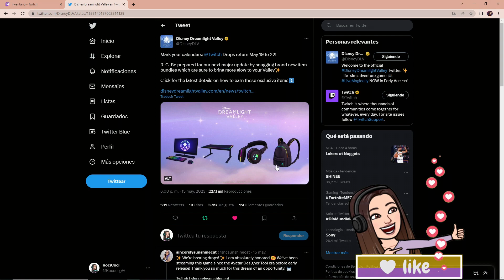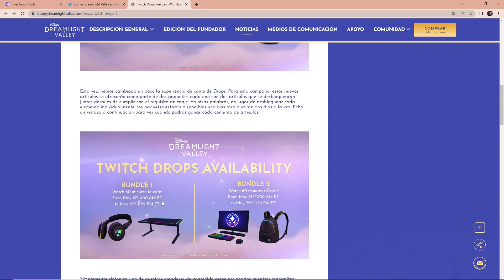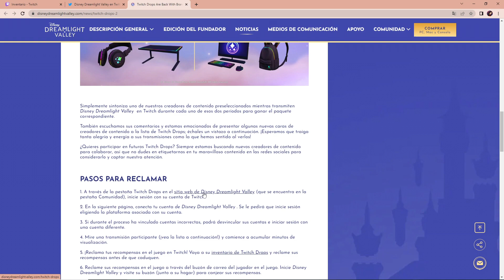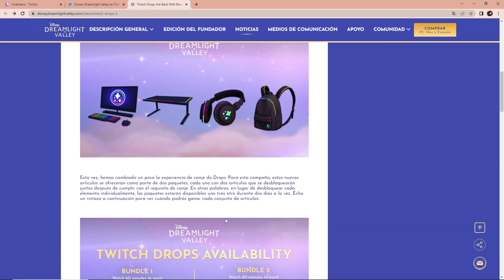DROPS TWICH DISNEY DREAMLIGHT VALLEY | Cómo reclamar colección rgb para disney dreamlight valley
Vamos a volver a tener otra tanda de drops en twich. Esta ocasión será diferente, porque aunque volvemos a tener 4 objetos, se consiguen por pack, así que no os perdáis el vídeo, os lo explico todo =)